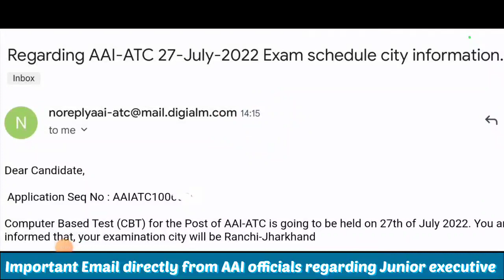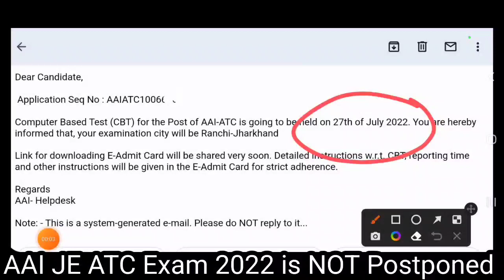AAI Junior Executive ATC Admit Card 2022 latest update today | AAI officials sent Email about Exam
AAI ATC JUNIOR EXECUTIVE EXAM 2022 IMPORTANT EMAIL SENT BY AIRPORT AUTHORITY OF INDIA REGARDING EXAMINATION AND  AAI ATC JE ADMIT CARD DOWNLOAD 2022. AAI JUNIOR EXECUTIVE ATC ADMIT CARD 2022 will RELEASE in the official website of AAI .

AAI ATC Admit card 2022
AAI Admit card 2022
AAI Exam Postponed 2022
Official website for downloading AAI ATC JUNIOR EXECUTIVE ADMIT CARD 2022
AAI Junior executive ATC Postponed 2022
AAI Junior Executive ATC Admit card 2022
AAI Air Control Traffic JE Admit card update 2022
Airport Authority Of India Junior Executive Admit card ab tak aayga
AAI ATC Junior Executive Admit Card Latest Update today
Update Regarding AAI JE ATC Admit Card date 2022
Expected Date of AAI ATC JE Admit card 2022
Release date for Downloading AAI Junior executive Admit card 2022
AAI Junior Executive Admit card 2022
AAI ATC Admit card 2022 Direct link
From where I can download AAI ATC JE Admit Card 2022

AAI ATC Admit Card 2022: Airports Authority of India (AAI) will be releasing AAI Admit Card 2022 tentatively this week for the candidates who have applied for 400 vacancies of Junior Executive in the Air Traffic Control (ATC) branch.

The AAI ATC Admit Card will be uploaded on the official website of the Airports Authority of India and the direct link to access your hall ticket will also be updated in this channel.

The candidates who have been waiting for their AAI Admit Card must Subscribe @Awdhesh Ravi  & dont forget to hit the notification bell icon and keep visiting regularly to get notified when AAI ATC Admit Card 2022 is released officially.

Selection Process :
Online examination
Documents Verification
Voice Test
Background Verification
Psychoactive Substances